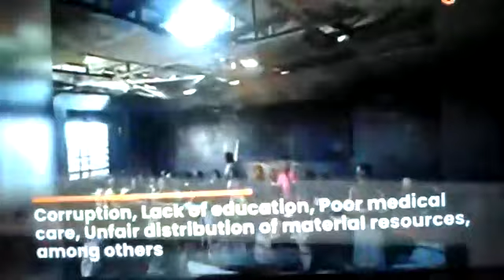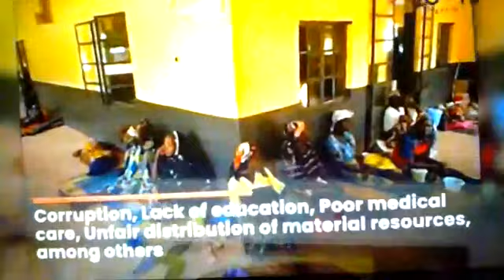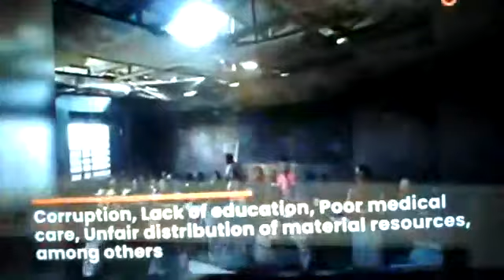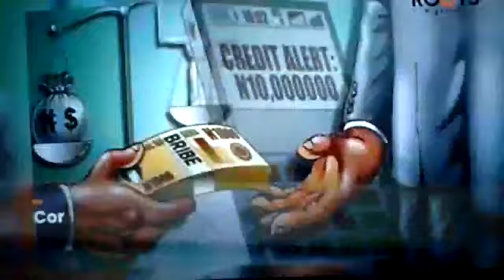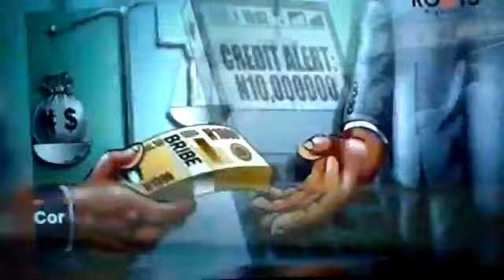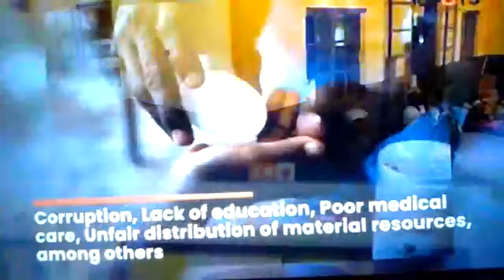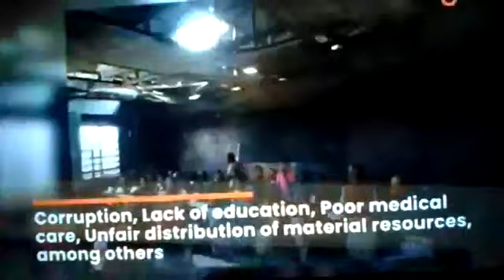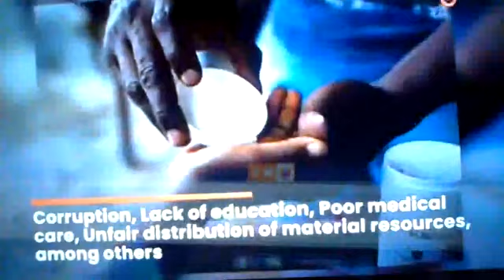RADIO BIAFRA EXTRA (GEORGE ONYIBE)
DISCIPLINE AND TRUTH
THE ULTIMATE FOUNDATION CORNER STONE FOR ANY NATION ORGANISATION OR CORPORATION BUILDING.